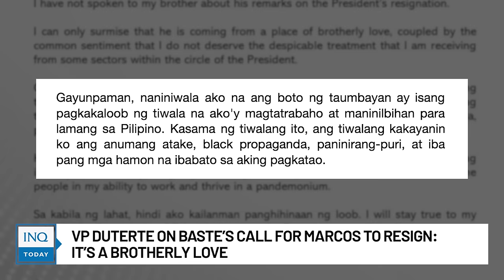VP Duterte on Baste’s call for Marcos to resign: It’s a brotherly love | INQToday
Vice President Sara Duterte says her brother Davao city Mayor Sebastian Duterte was coming from a place of “brotherly love” when he asked President Bongbong Marcos to resign.